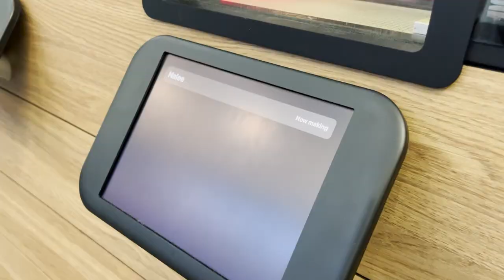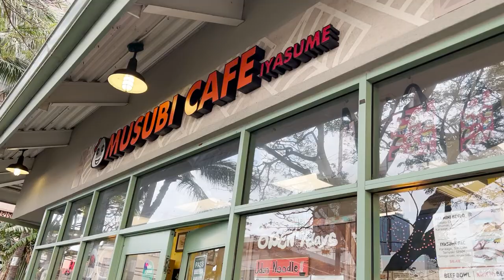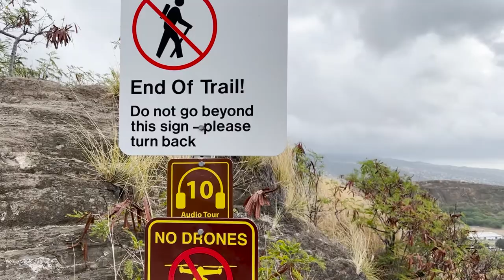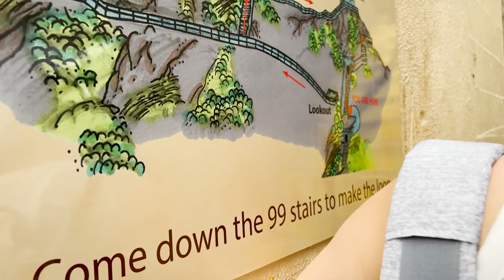[Travel Vlog] O'ahu, Hawaii - Honolulu | Diamond Head hike & trying sea urchin for the first time! 😳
Days 1 & 2 of our trip to O'ahu back in April of this year. We (barely) survived the Diamond Head hike, ate LOTS of food, and had our first omakase dinner experience where we tried uni/sea urchin for the first time!

PS. I tried to add captions for the parts that were a little hard to hear.